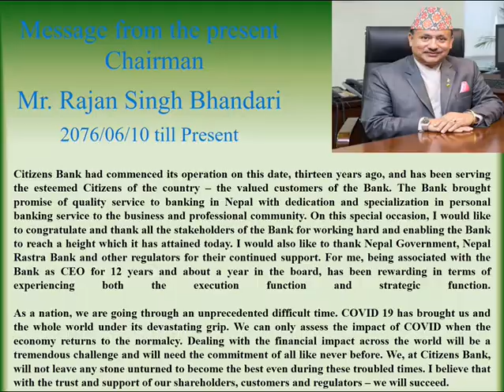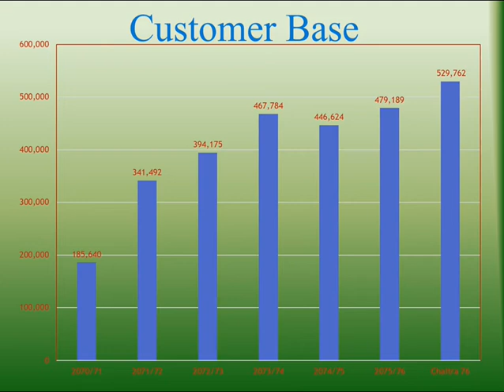13th Anniversary-Citizens Bank International Ltd.